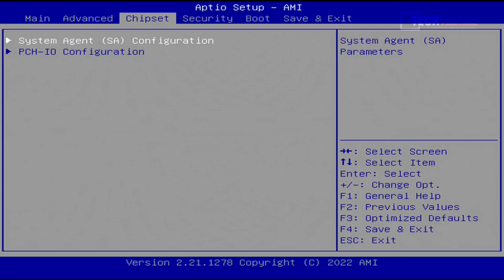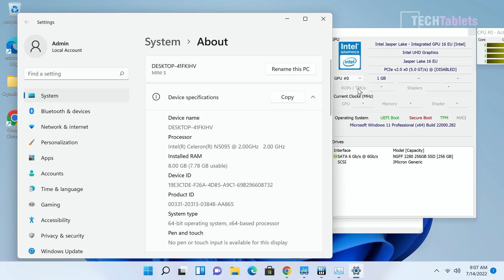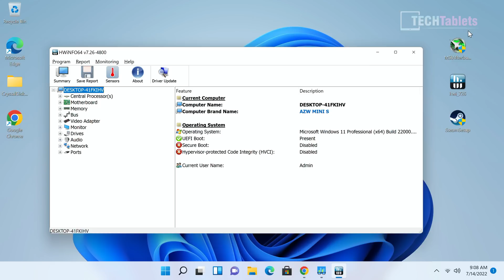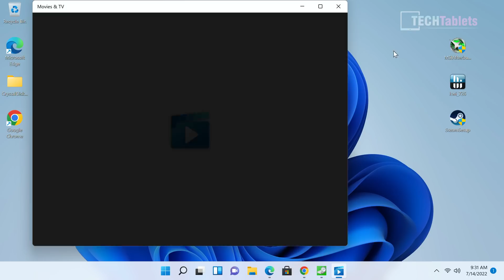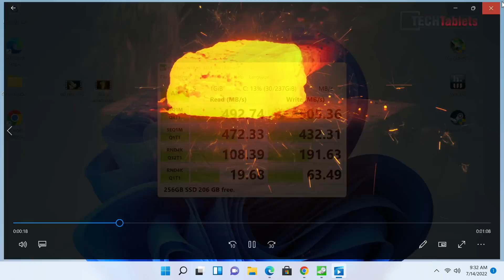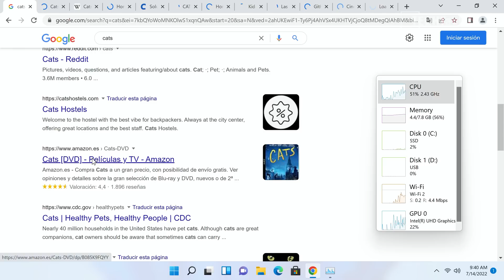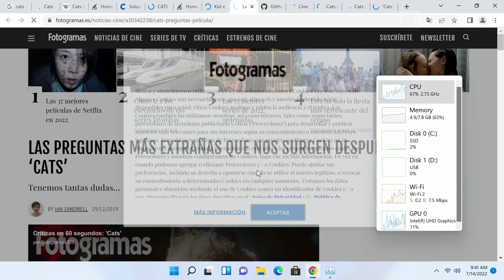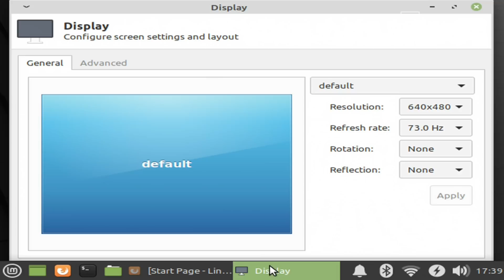Beelink Mini S Review Tiny Affordable Windows 11 Pro Mini PC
Beelink Mini S Review. Jasper Lake Celeron N5095 15W quadcore chipset with 2.9Ghz max turbo. 8GB of DDR4 RAM, 256GB SSD, and room for a 2.5-inch drive. It runs Windows 11 Pro.

00:00 - Intro and spec
01:08 - Unboxing
01:35 - Ports, design, and build plus upgrades
03:35 - Bios
04:00 - Windows 11 Pro, devices, and benchmarks
06:39 - 4k video playback and 4k streaming
08:11 - Chrome performance test
09:49 - CSGO gaming test
10:51 - Linux test
11:07 - Thermals and final words